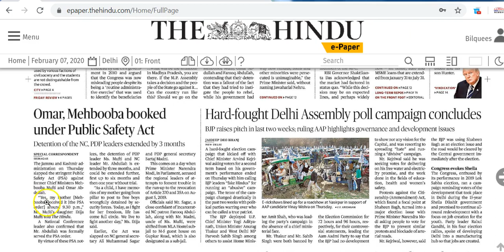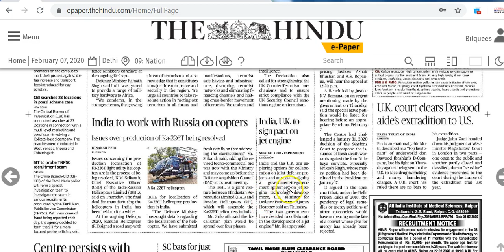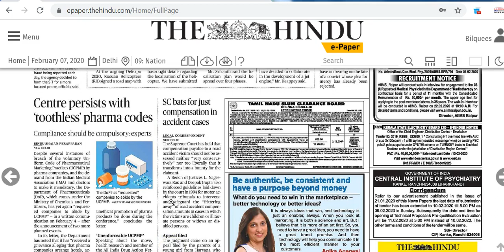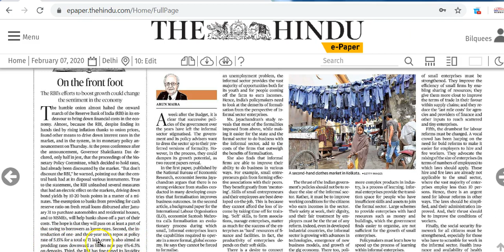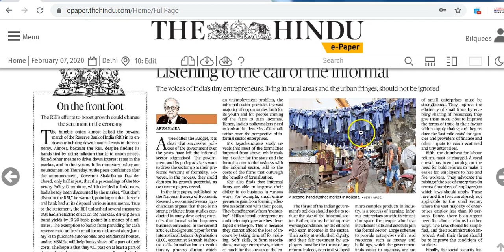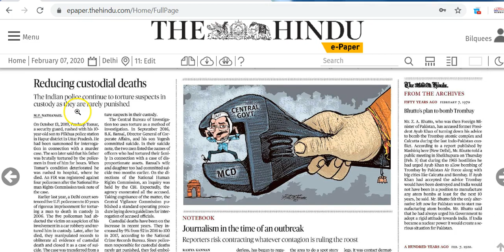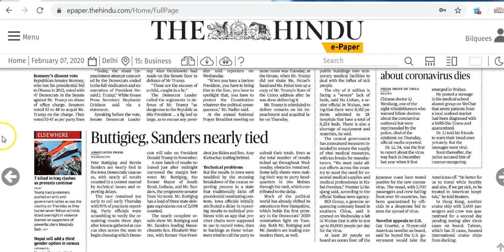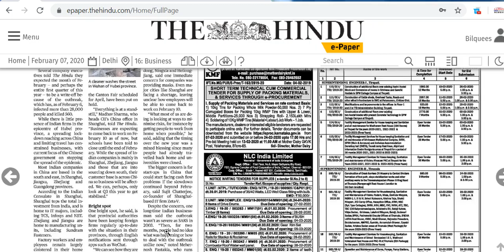IAS Daily Current Affairs 2020 | The Hindu Analysis by Mrs Bilquees Khatri (7 February 2020)